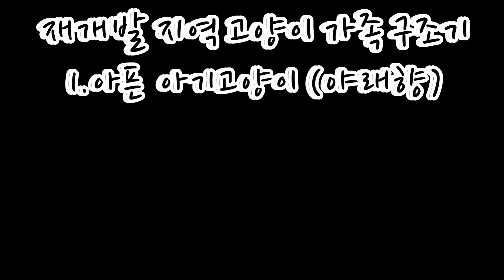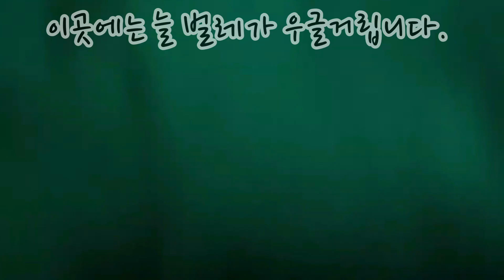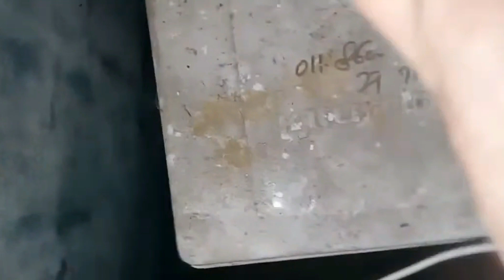아픈 아기 고양이 야래향 (재개발 지역 고양이 가족 구조기 1부)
슬픈 아기 고양이 야래향과 그 가족의 이야기 이제 시작합니다.
재개발 지역 구조 가족 이야기  그 중 가장 아픈 손가락
야래향의 이야기 그 시작입니다.
늘 구독자 여러분이 행복하시길... 간절히 기원합니다.